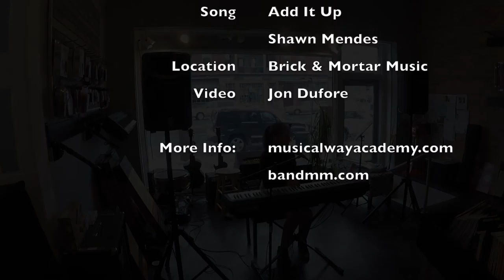Coffeehouse Series - Abby - Add It Up Brick & Mortar Music 2.11.17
Musical Way Academy's regularly occurring performance opportunity is our Coffeehouse Series.  We've been thankful to have the wonderful people at Brick & Mortar Music host our Coffeehouse Series every few months.  We've started filming our Coffeehouse events to give the students something to share.

Our recent series took place on 2.11.17.  Here is Abby playing piano and singing Add It Up from Shawn Mendes

Filmed with a GoPro Hero5 Black.